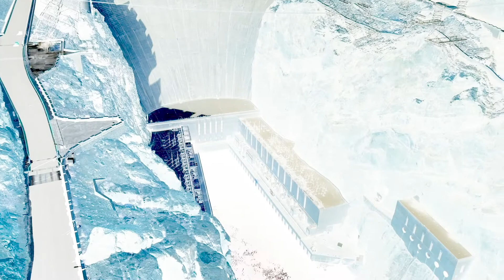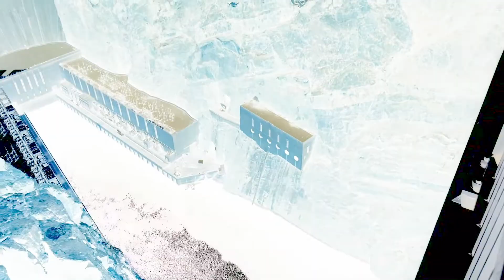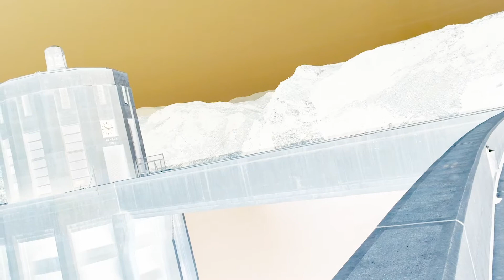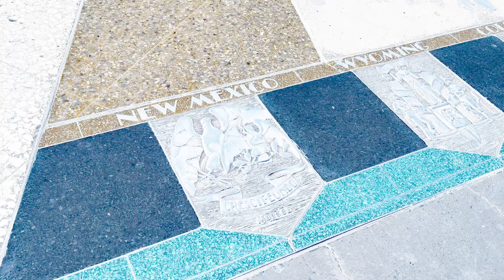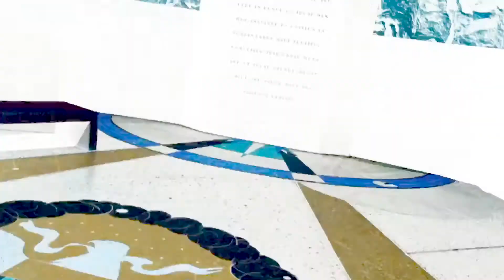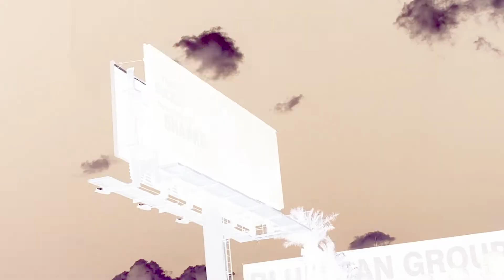MLSHD HOOVER DAM & GORDON RAMSAY BURGERS IN G MAJOR